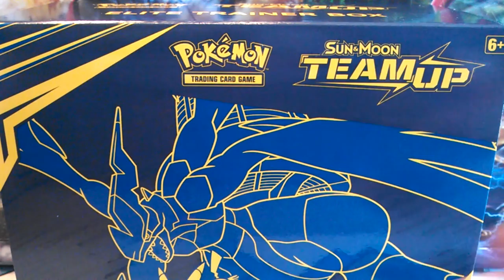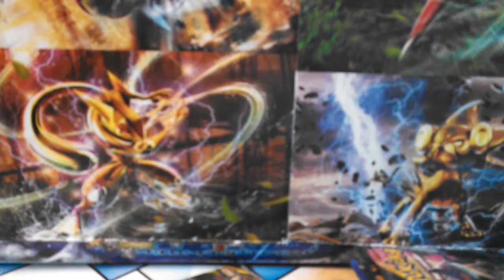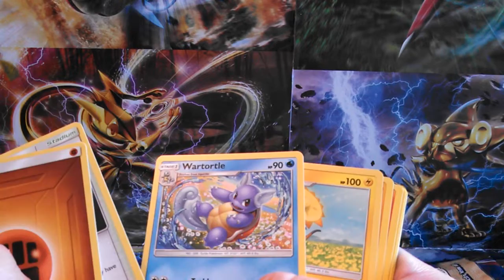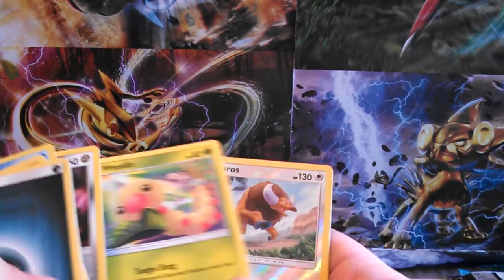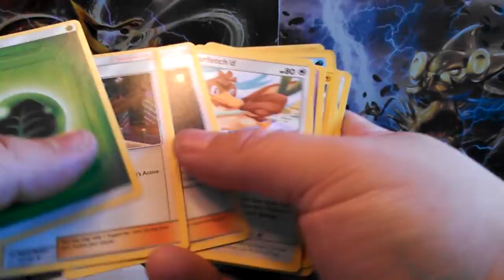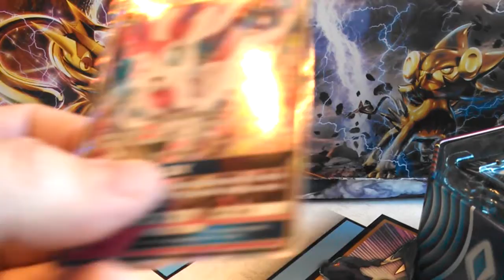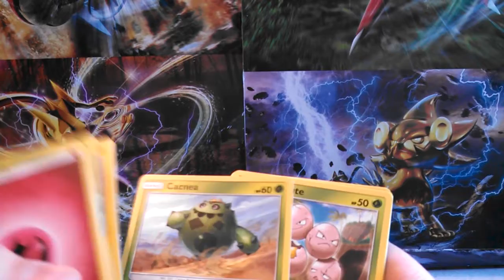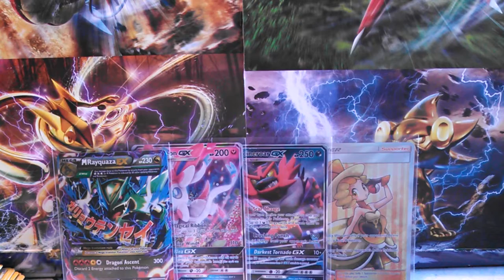ANOTHER ONE! // Team Up ETB #3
I never realized the difference of thickness between code cards. The thickness is most likely meant to counter-balance weighing packs and selling trash packs at a premium. Sneaky, sneaky.  I'll never be able to open a pack without feeling the code's thickness, and now, neither will you.

Not to mention, it seems as if Elite Trainer Boxes come seeded with three packs offering holographic and above odds and five "garbage" packs, so that's something, too. Quite the learning experience today.